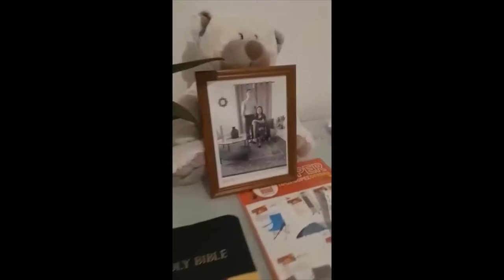Travel Diary - Meeting Xmandre's mom at the airport - LDR Italian Filipina nasio 🇵🇭❤️🇮🇹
Travel Vlog Diary -  Meeting Xmandre's mom at the airport  - LDR Italian Filipina

1)This video has no negative impact.